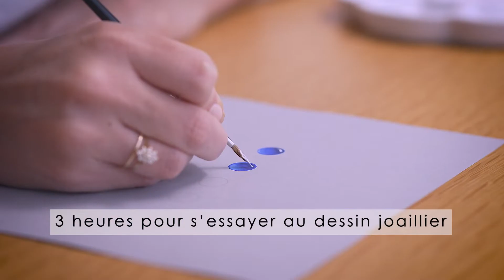Le gouaché en haute Joaillerie - La couleur